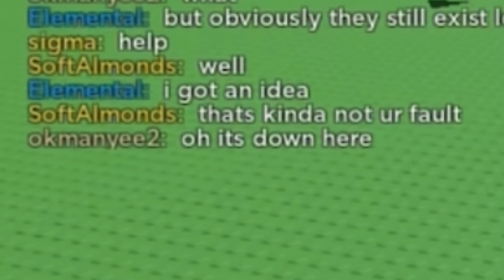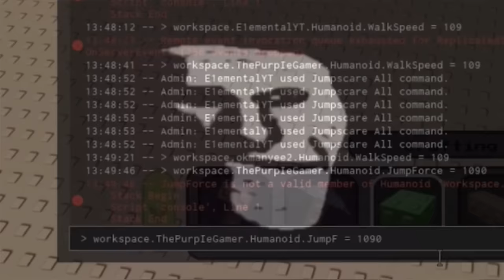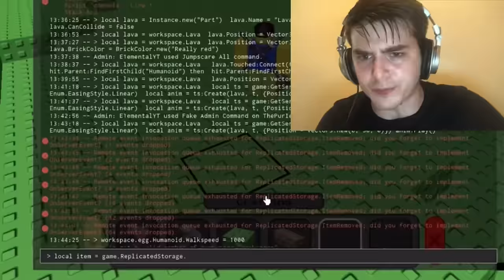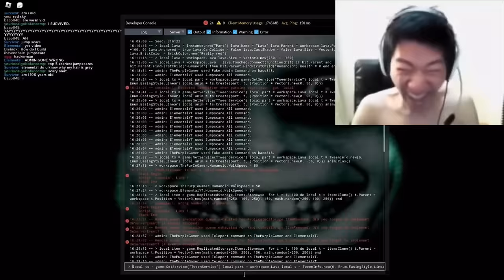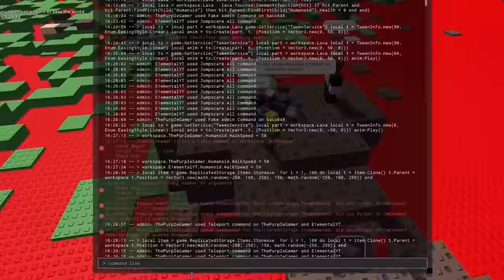The Ultimate Admin Abuse (Roblox Classic Survival)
Today, I will be abusing admin powers in my own game for your entertainment (no fans were harmed in the making of this video)! Enjoy the video :)

You Can Use my Star Code to Support Me
   ▶︎Star Code "elemental"